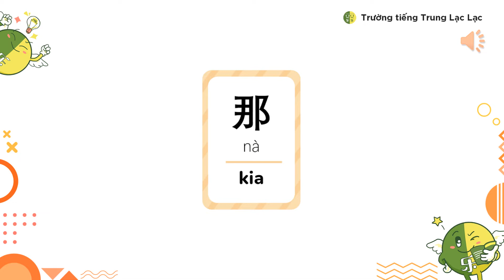B12_TỪ MỚI